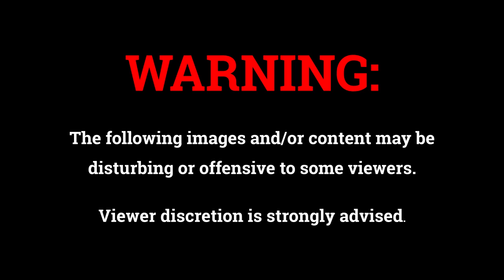Ukraine investigators exhume bodies near Kyiv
Ukrainian investigators exhumed seven bodies from two makeshift graves in a forest near Kyiv on Monday.